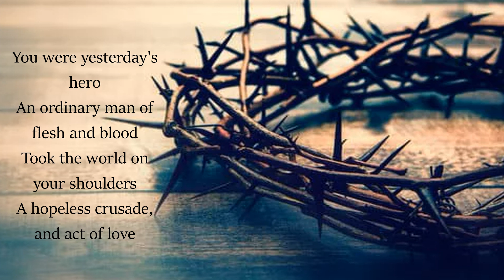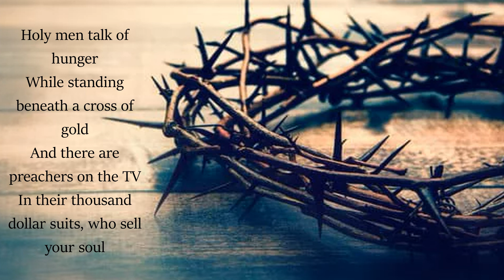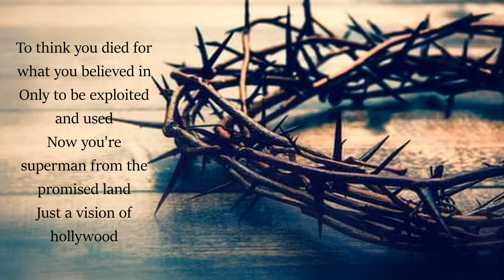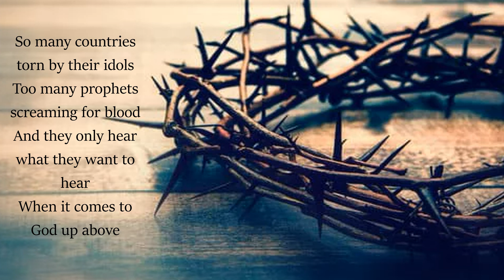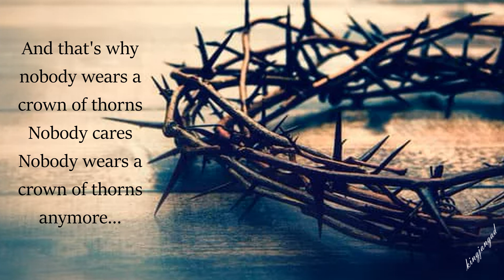Crown of Thorns ( Clark Datchler)